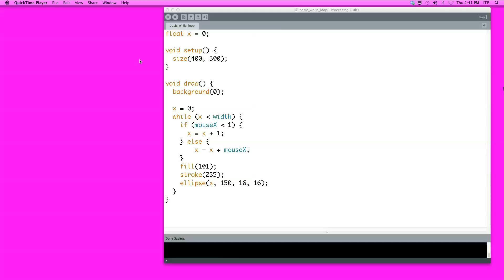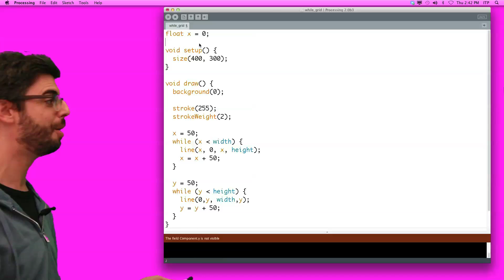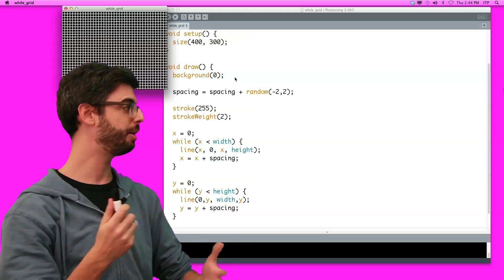6.2: Two Loops / Grid Exercise - Processing Tutorial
This video shows how to create a grid pattern on screen using two loops, one for horizontal, one for vertical.